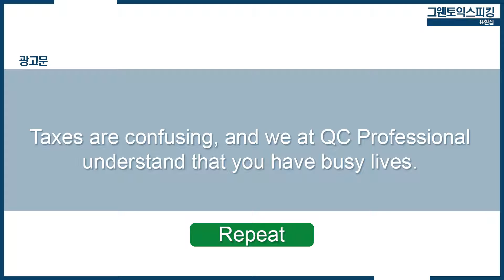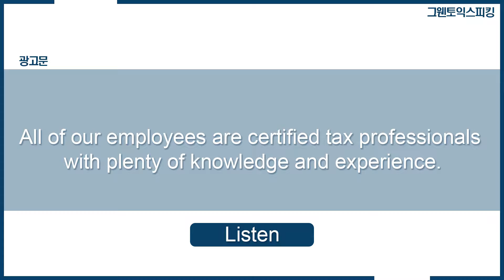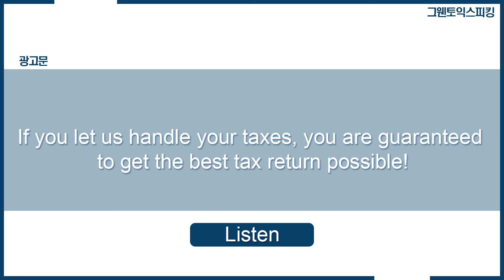[Part1] 광고문3 / 무작정 따라하기! -그웬토익스피킹 훈련소